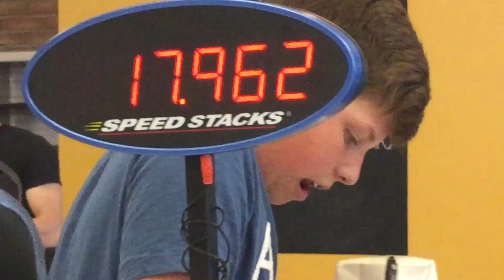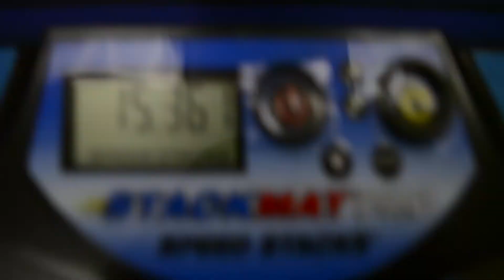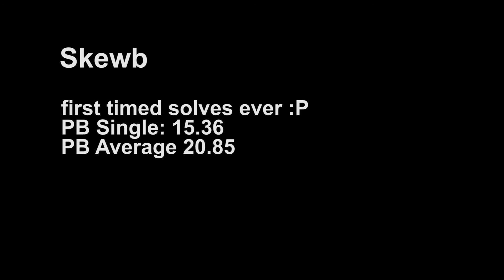Petoskey Cubing 2016!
This was an awesome competion! Shoutout to EACuber and Kind of Good Cuber as we hung out together at the competition.